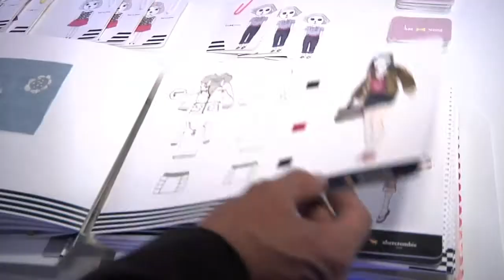Academy of Art University Grad Fashion Show & Awards with Kristy Siefkin | May 2010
Here is another piece I edited the Fashion Department of Academy of Art University, produced by Kristy Siefkin.